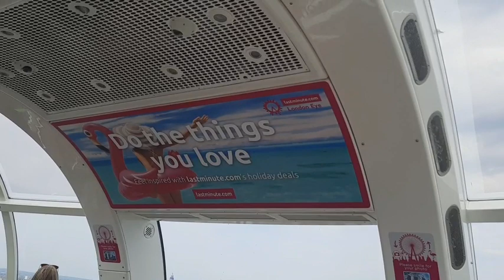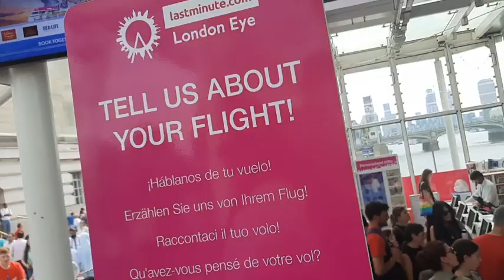LONDON EYE TOUR / grace vlog's